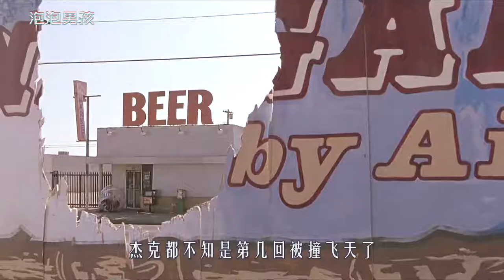男孩没有免疫力，碰到空气就会死，一生只能活在泡泡里，奇幻片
《泡泡男孩》
男孩从小没有免疫力，碰到空气就会死，一生只能活在泡泡里